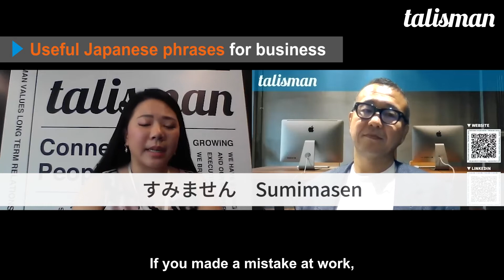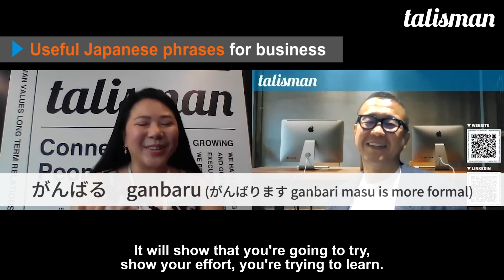Useful Japanese Phrases for Business | Basic Japanese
Here are some easy Japanese phrases that can help you many situations.
Even if you don't know Japanese language well, just remember these 4 phrases!

・よろしくおねがいします　Yoroshiku onegai shimasu
　I'm happy to work with you

・ありがとうございます　Arigato gozaimasu

・すみません　Sumimasen
　Excuse me / I'm sorry

・がんばります　Gambari masu
　I'm going to do my best

Jobs in Japan for IT Professionals | by Talisman

Talisman corporation

Innovation through people
Not an introduction of human resources, but a professional network service.

Talisman knows that a professional human network is a great asset for acquiring potential professionals in the market and gaining information about new job opportunities.

We are not only providing services to introduce professionals but focusing on building much deeper relationships though communication.

What is Talisman?
Talisman values the success of our customers as professionals and employers, and we provide support based on our motto of "Customer first."

Talisman's professional network is based on strong relationships of trust that enable us to surpass other firms in providing truly valuable information.

■Tokyo (Head office)
6F Lapiross Roppongi,
6-1-24 Roppongi, Minato-ku,
Tokyo, Japan 106-0032

■Osaka
10F Midousuji Minami building
2−3−2 Nishishinnsaibashi, Chuo-ku
Osaka, Japan 542–0086

■Fukuoka
2F Daiichi Prince building
8-13 Gionmachi, Fukuoka Hakata-ku
Fukuoka, Japan 812-0038

■India
■Hokkaido (Research center)